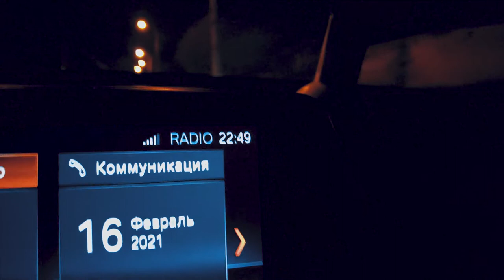Великолепный Dji Pocket 2 и ночной Севастополь.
Добро пожаловать!!

Couturiers and fashion designers:
Валентин Юдашкин
Слава Зайцев